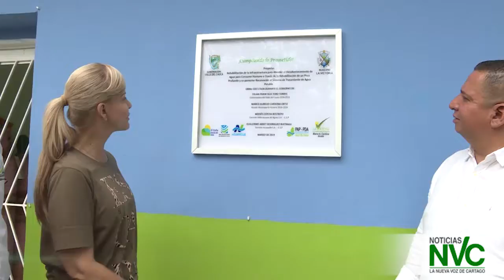Pozo profundo garantiza agua por más de 30 años a La Victoria